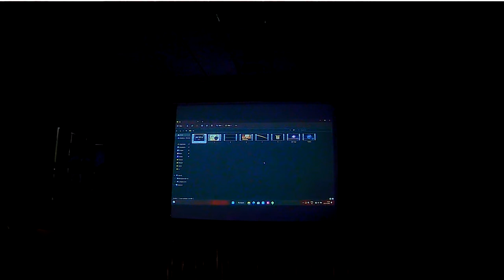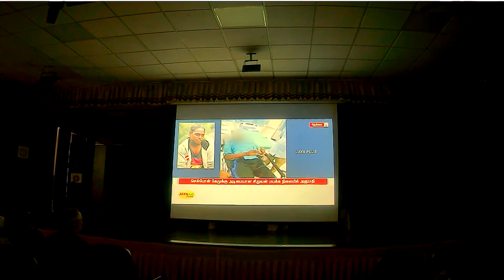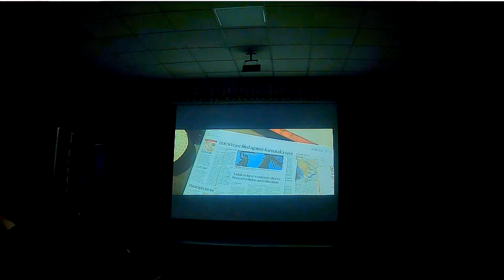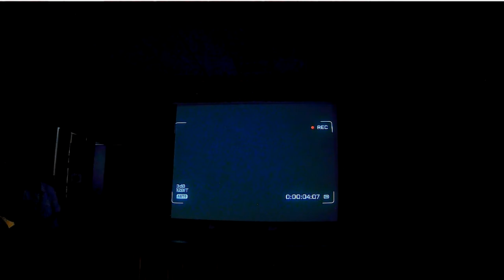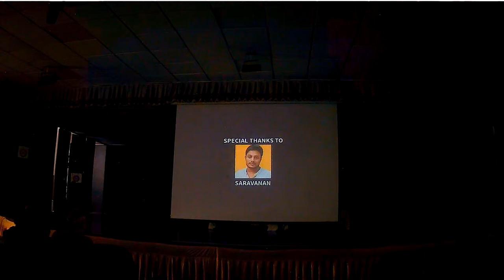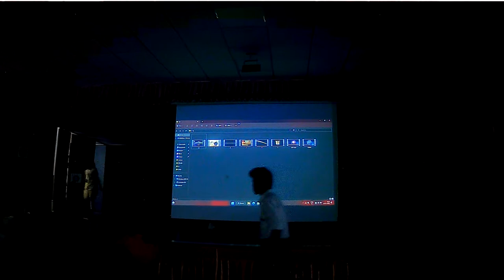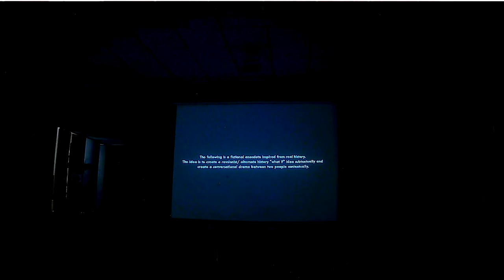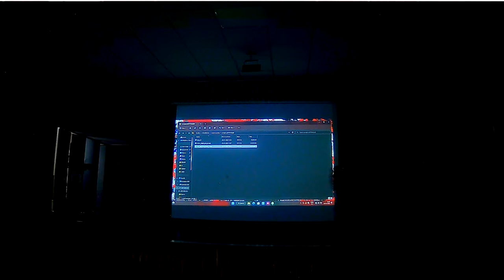"Mise-En-Scène"- Short Film Contest | "Pixelize"- Film Club Inauguration | DG Vaishnav College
Pixelize is a creative club formed by DG Vaishnav College, that acts as an umbrella for student activities in the imaginative visual arena.

Mise-En-Scène is an intra-department short film contest conducted by Pixelize. The short films which qualified the initial stage will be graded in this event, and the top 2 winners will be announced.

The investiture ceremony for the various leadership roles of Pixelize will also be held in this event.